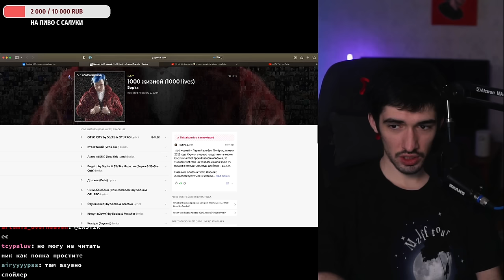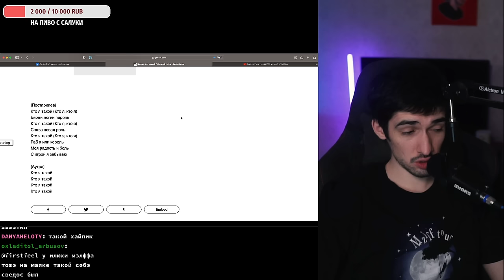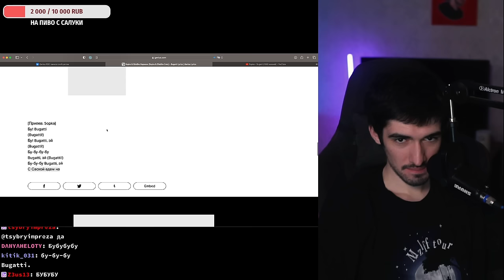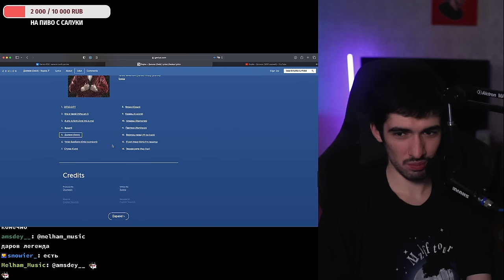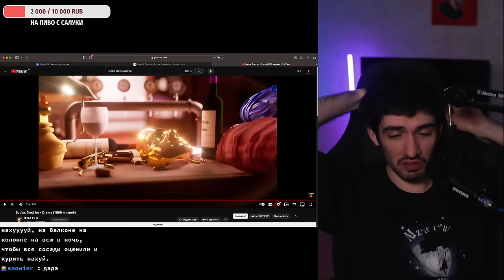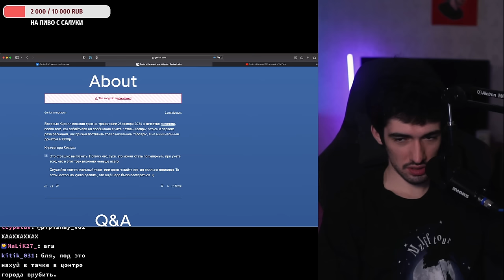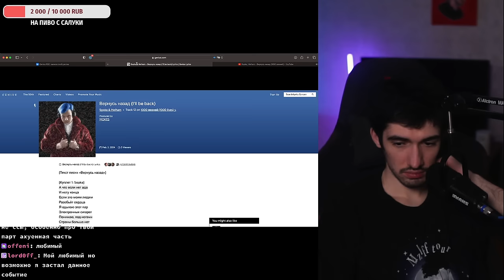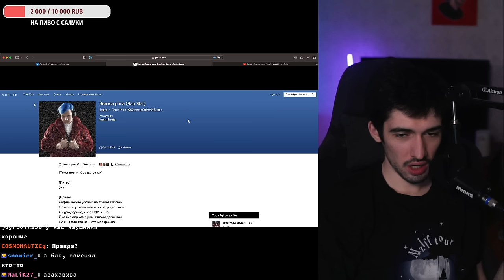РЕАКЦИЯ FIRSTFEEL НА 5opka – 1000 жизней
Тут Iamfirstfeel слушает ПЯТЕРКА ТЫСЯЧА ЖИЗНЕЙ

0:00 - НАЧАЛО
4:13 OTSO CITY by 5opka & OTURRO
10:10 Кто я такой (Who am I)
17:27 Bugatti by 5opka & SSaSke Нарезки (5opka & SSaSke Cuts)
21:57 Должок (Debt)
26:51 Чики-бомбони (Chiki-bomboni) by 5opka & OTURRO
31:55 Стужа (Cold) by 5opka & Grechko
36:37 Клоун (Clown) by 5opka & MellSher
40:33 Косарь (A grand)
43:50 Алмазы (Diamonds)
47:30 Пантеон (Pantheon)
51:03 Вернусь назад (I'll be back) by 5opka & Melham
57:52 Звезда рэпа (Rap Star)